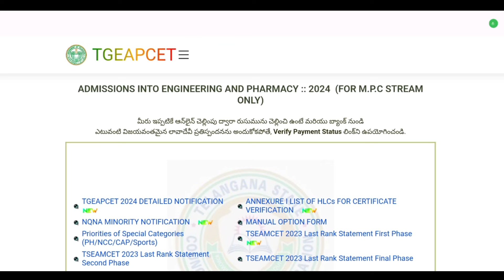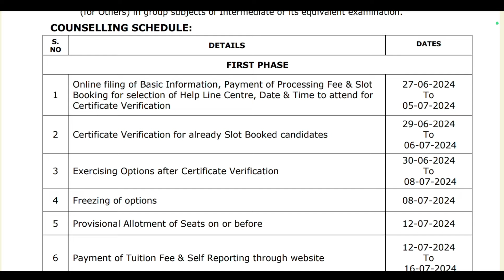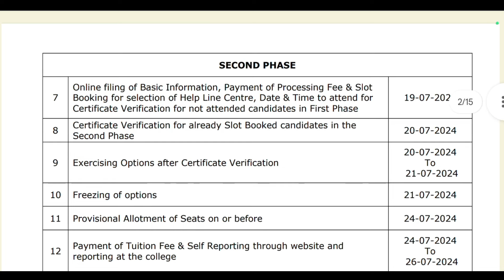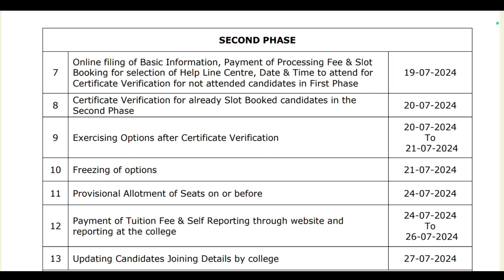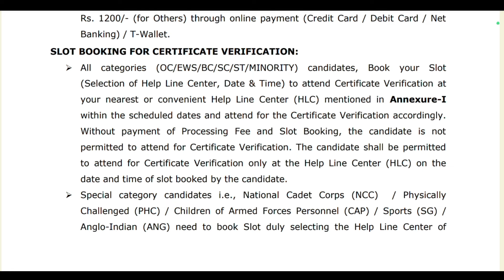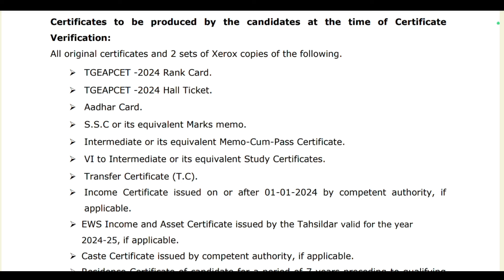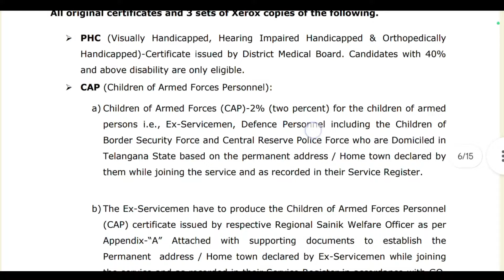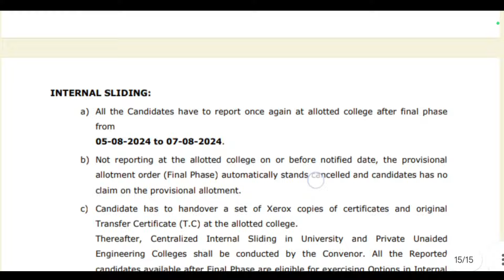TS Eamcet 2024 Counselling Detail Notification | TS Eamcet 2024 Counselling Slot Booking Process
TS Eamcet 2024 Counselling Detail Notification | TS Eamcet 2024 CounsellingSlot Booking Process

Your Queries -